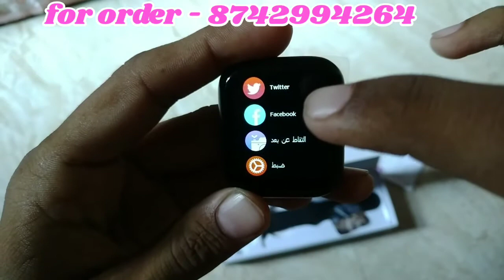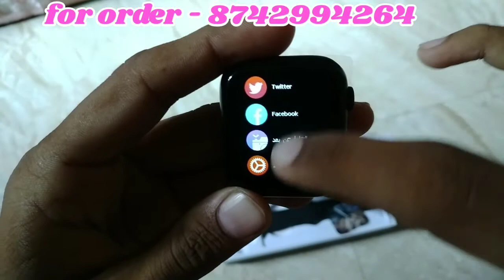T500+ UNBOXING, SINGLE PIECE AVAILABLE AT WHOLESALE PRICE, KHUSHI GADGETS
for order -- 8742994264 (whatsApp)